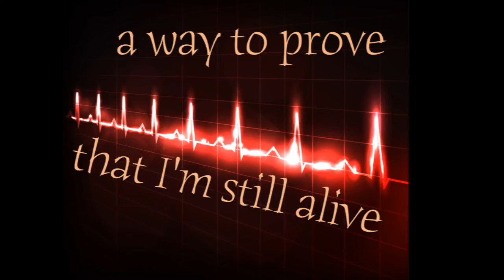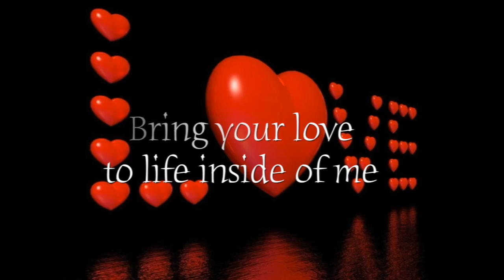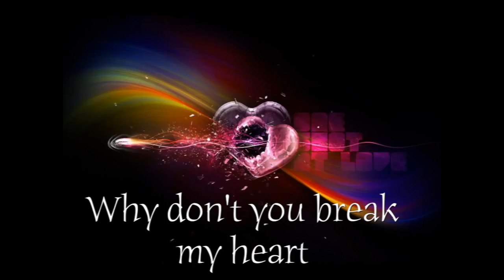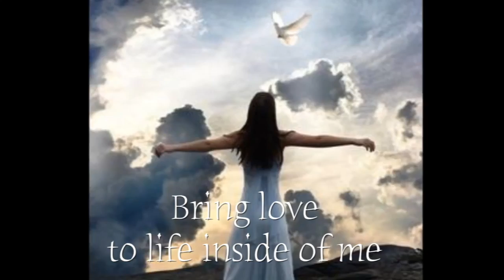Love Come To Life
Big Daddy Weave